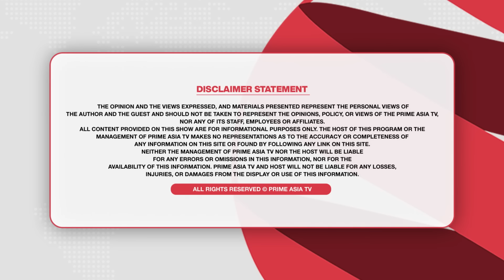Prime Focus (2399) || ਪੰਜਾਬੀ ਬਿਲਕੁਲ ਪਾਸੇ ਲੀਡਰ ਕਮਾ ਗਏ ਕੌਣ ਕੌਣ ਨੇ ਇਹ ਬੰਦੇ